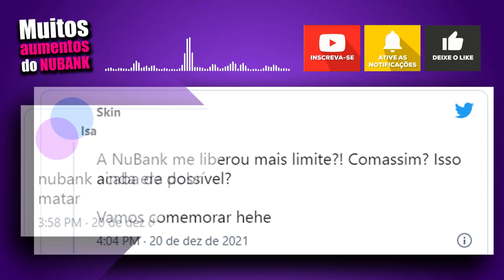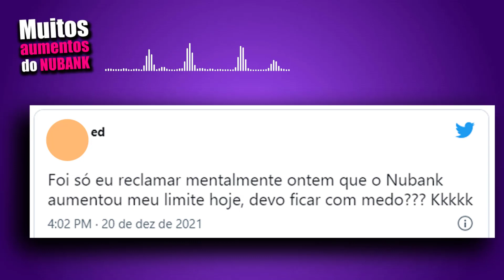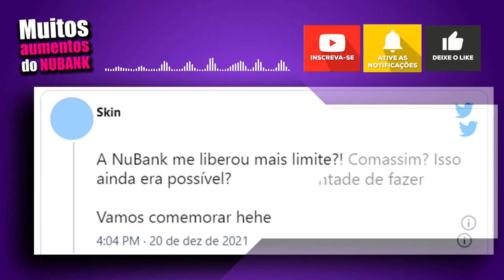NUBANK LIBERANDO MUITOS AUMENTOS DE LIMITE VEJA OS PRINT, VOCÊ GANHOU?